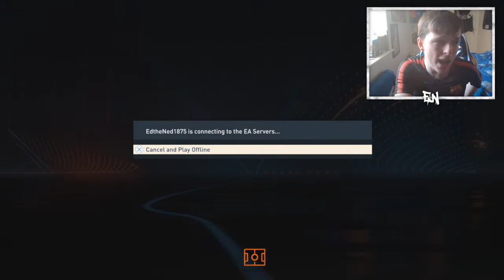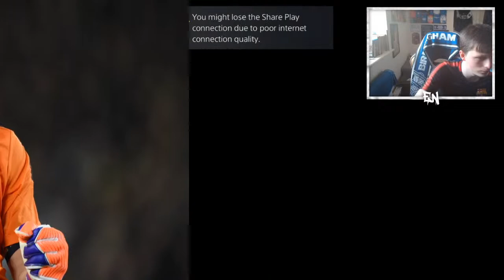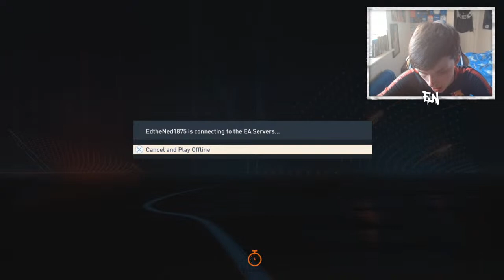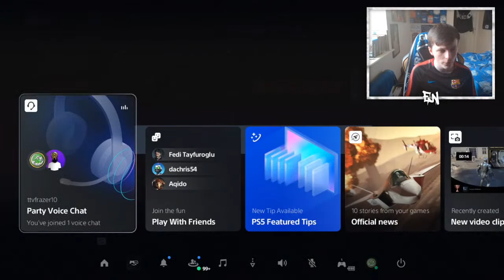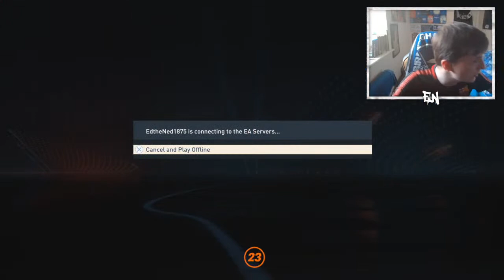FIFA 23 ULTIMATE TEAM ! EAOE MILNER ! XP OBJECTIVES ?! SERIE A TOTS ! LIVE 6PM CONTENT! TEAM REVIEWS